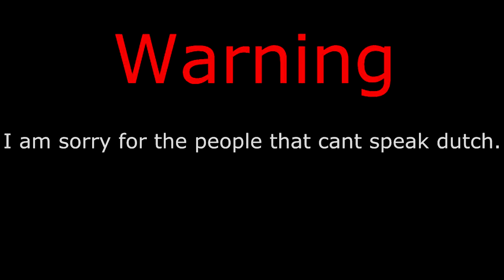Napoleonic Wars Europe Cup NL vs Austria (NWEC)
this is the napoleonic wars europe cup. we fought against the austria team and we won whit 9-7. i hope you enjoy and give it an like :D